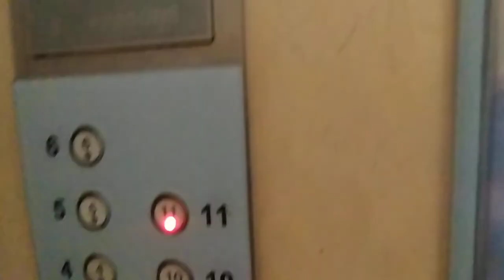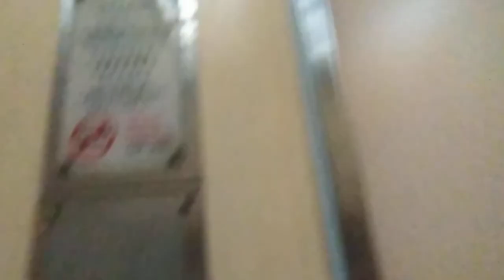(gone) Lift B 1990 Fujitec lift at 408 Choa Chu Kang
Lift A is still there as of 4 Dec 2022.

List of lifts at this neighbourhood:
291A
402A
408A
410A
426A
427A
They'll be gone in 2023 (credit  @naorierangeenviro500 )

History: Replaced by Mitsubishi under SLRP